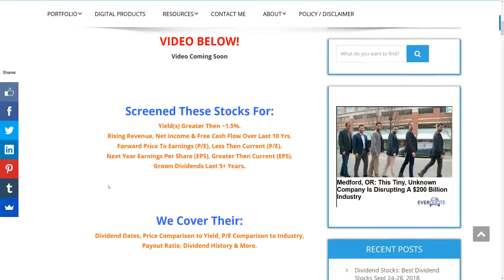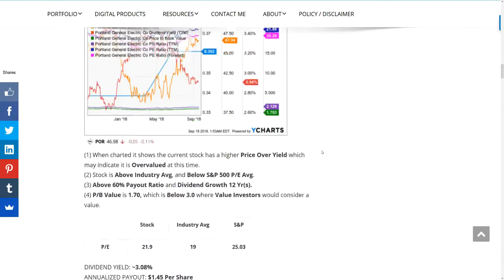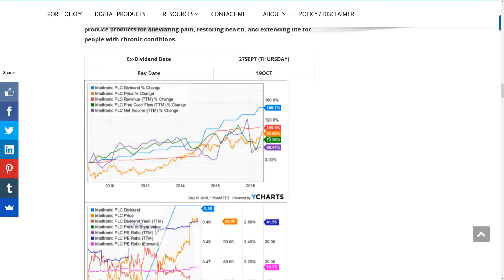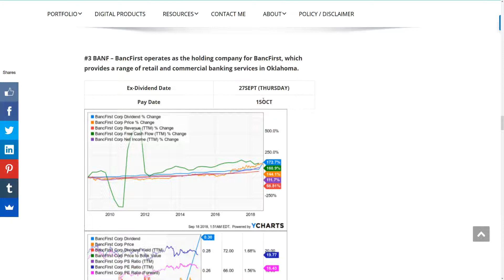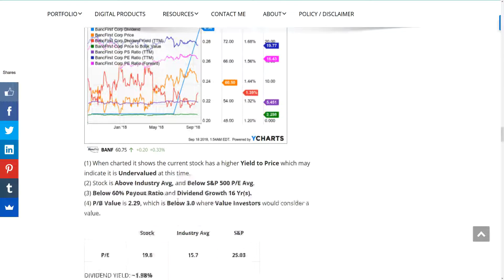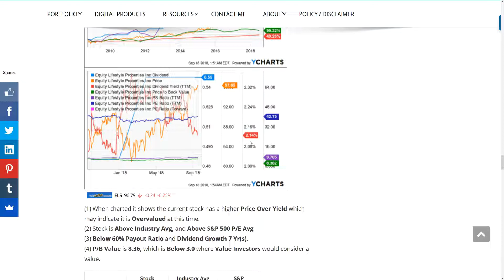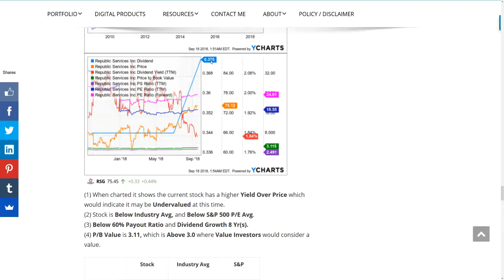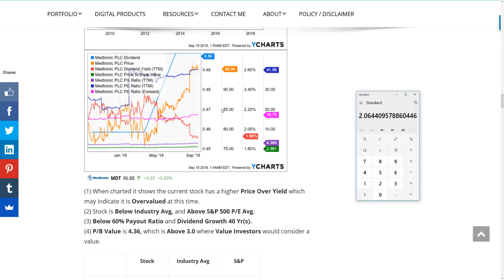Dividend Stocks: Best Dividend Stocks Ex Div Sept 24-28, 2018